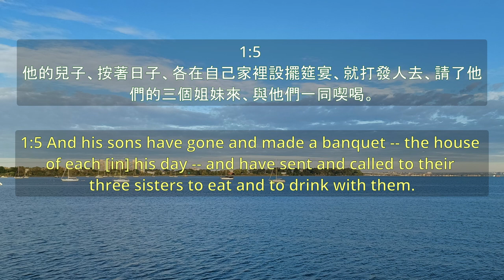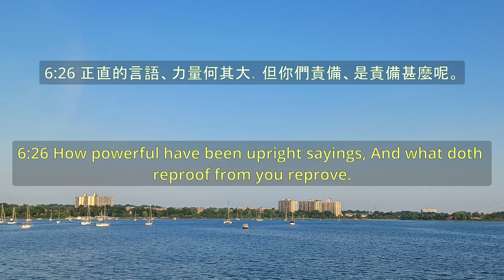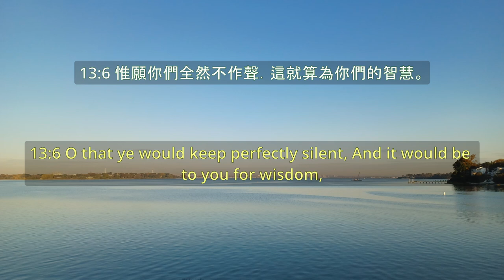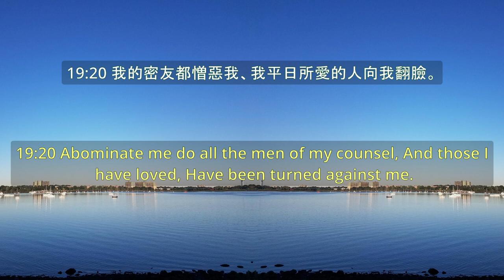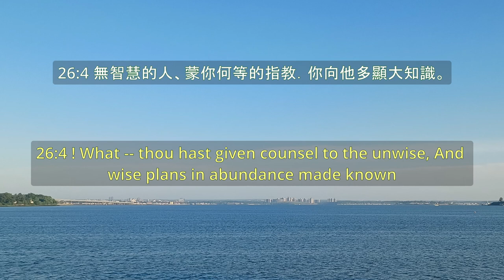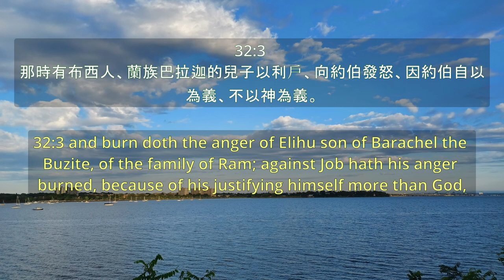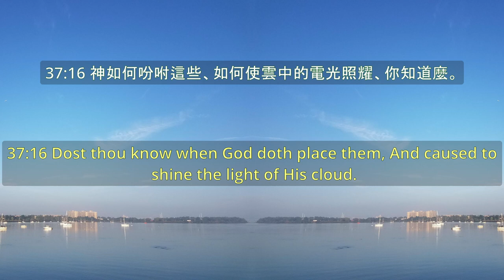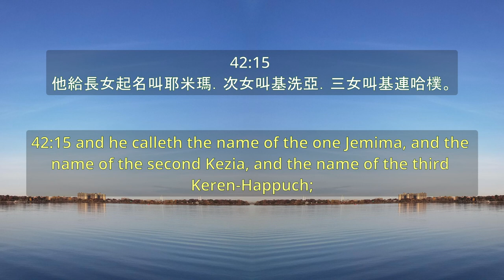《聖經-約伯記》 "Bible - Job"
00:00:00 1:1 約伯記 第1章
00:07:56 2:1 約伯記 第2章
00:12:35 3:1 約伯記 第3章。
00:18:09 4:1 約伯記 第4章。
00:22:55 5:1 約伯記 第5章。
00:28:48 6:1 約伯記 第6章。
00:35:12 7:1 約伯記 第7章。
00:40:15 8:1 約伯記 第8章。
00:44:48 9:1 約伯記 第9章。
00:51:57 10:1 約伯記 第10章。
00:57:09 11:1 約伯記 第11章。
01:01:38 12:1 約伯記 第12章。
01:07:07 13:1 約伯記 第13章。
01:12:59 14:1 約伯記 第14章。
01:18:06 15:1 約伯記 第15章。
01:25:44 16:1 約伯記 第16章。
01:30:37 17:1 約伯記 第17章。
01:34:13 18:1 約伯記 第18章。
01:38:38 19:1 約伯記 第19章。
01:44:53 20:1 約伯記 第20章
01:51:18 21:1 約伯記 第21章。
01:58:26 22:1 約伯記 第22章。
02:04:53 23:1 約伯記 第23章。
02:08:36 24:1 約伯記 第24章。
02:14:43 25:1 約伯記 第25章。
02:16:01 26:1 約伯記 第26章。
02:18:49 27:1 約伯記 第27章。
02:23:44 28:1 約伯記 第28章。
02:29:34 29:1 約伯記 第29章。
02:34:42 30:1 約伯記 第30章。
02:41:31 31:1 約伯記 第31章。
02:50:05 32:1 約伯記 第32章。
02:55:09 33:1 約伯記 第33章。
03:02:11 34:1 約伯記 第34章。
03:10:19 35:1 約伯記 第35章。
03:13:54 36:1 約伯記 第36章。
03:20:58 37:1 約伯記 第37章。
03:26:13 38:1 約伯記 第38章。
03:34:55 39:1 約伯記 第39章。
03:41:30 40:1 約伯記 第40章。
03:46:25 41:1 約伯記 第41章。
03:53:19 42:1 約伯記 第42章。